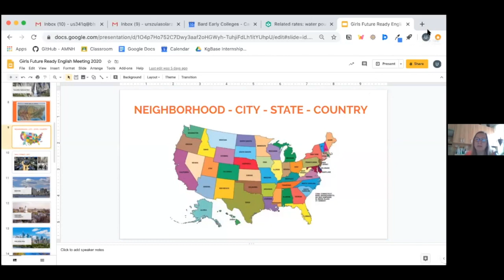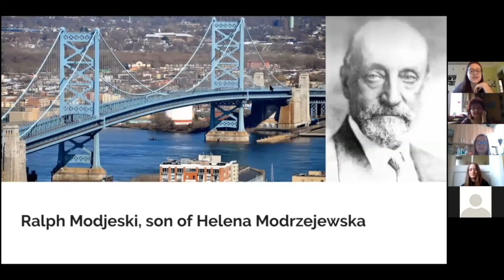SP157-Tyniecka25 - Lekcja angielskiego on line W-wa - NowyJork